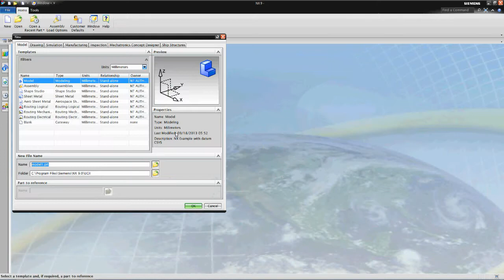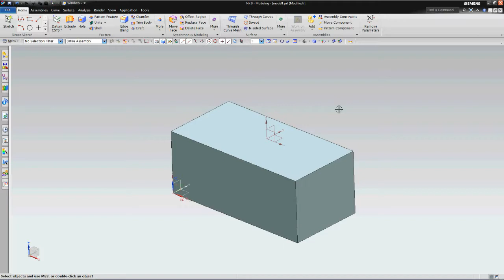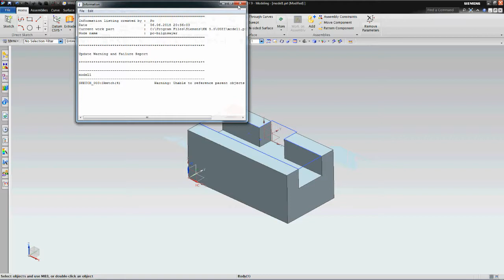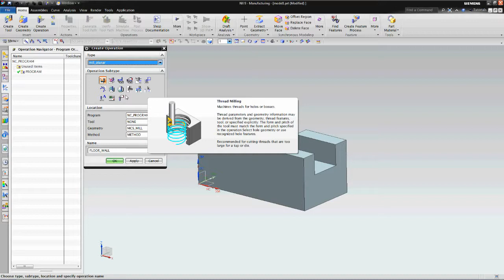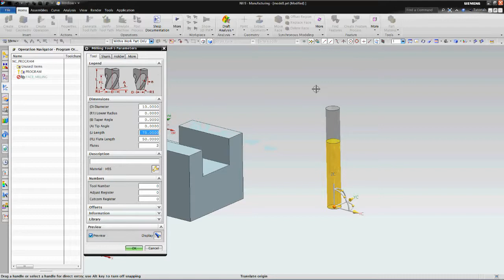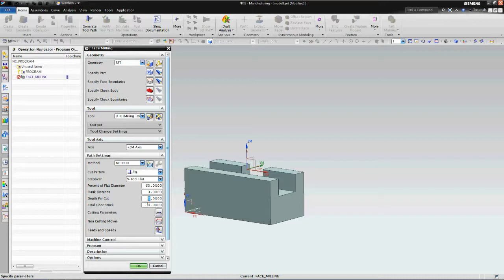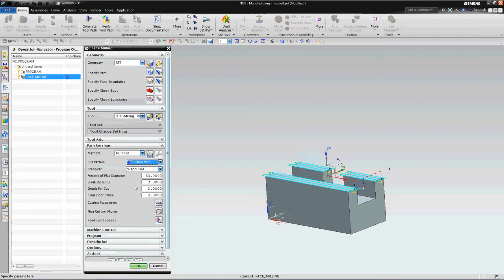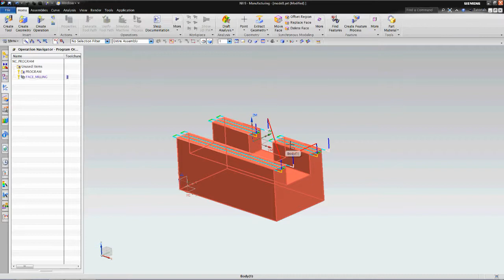NX 9 DERS 15- CAM İLE YÜZEY TEMİZLEME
FACE MİLLİNG, PROGRAMLAMA İÇİN BASİT BİR KOMUT İLE GİRİŞ YAPTIK. DEVAMIN DA HER TÜRLÜ İŞE PROGRAM YAPABİLECEKSİNİZ.